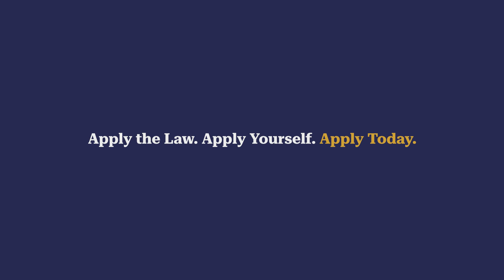Opportunities as Diverse as the State You Serve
Interested in how to become a Trooper? Before we invite you to our training academy, you will need to show you meet the requirements and have the skills needed to succeed as an Oregon State Trooper. Beyond the physical and academic qualifications, this includes possessing the composure, compassion and confidence necessary to serve.